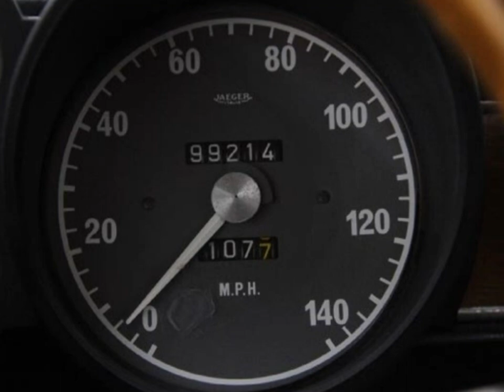1973 ALFA ROMEO GTV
1973 ALFA ROMEO GTV